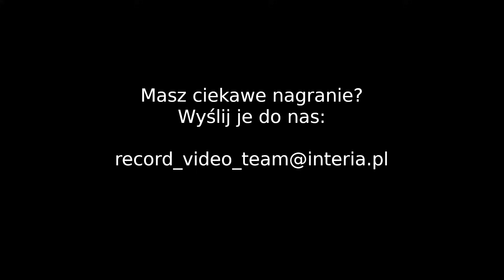RECORD VIDEO #74 - Niebezpieczne sytuacje na drogach